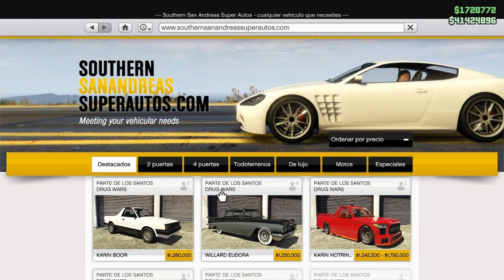GTA V ONLINE 2#EPISODIO*TUNEANDO TODOS LOS COCHES DE GTA V ONLINE*DINKA BLISTA KANJO